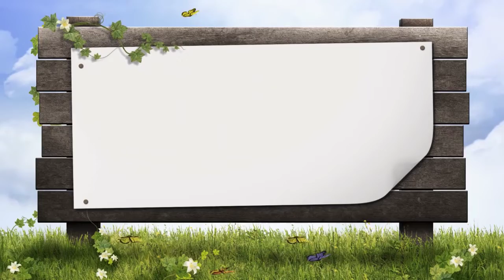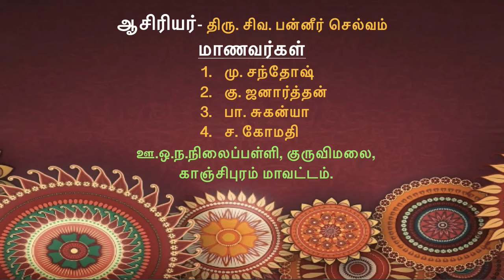எளிய அறிவியல் சோதனைகள்